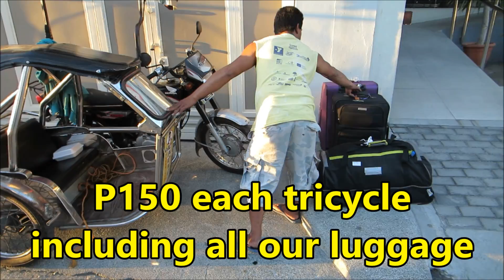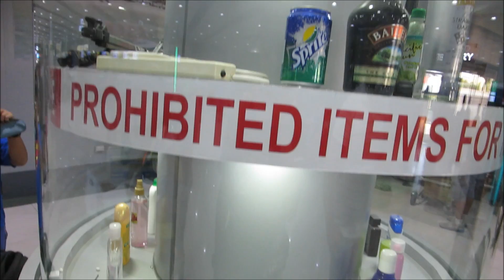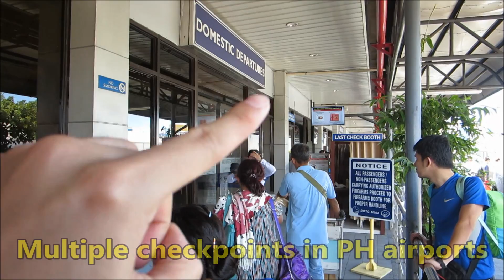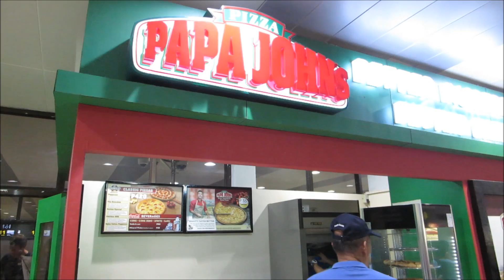Angeles to NAIA T4 Manila Airport, Philippines S3, Vlog 43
Angeles City tricycle & bus terminal. Pasay Manila & taxi to NAIA Terminal 4 Manila Airport. Flight to Palawan with Cebu Pacific. Travel tips & try Papa John's Pizza for the first time. Philippines Season 3, Travel Vlog 43.